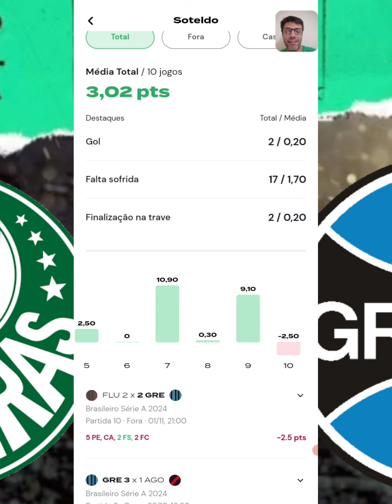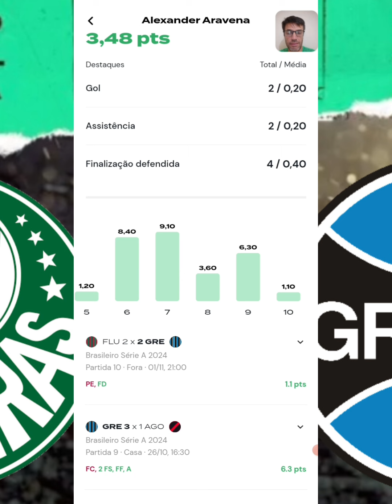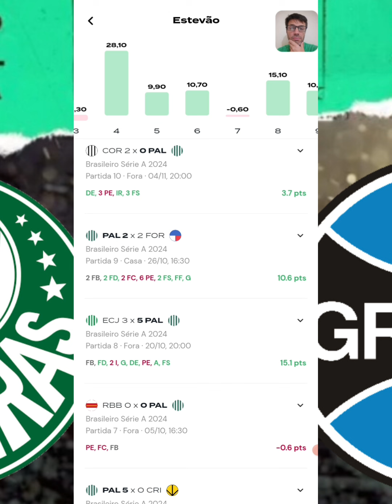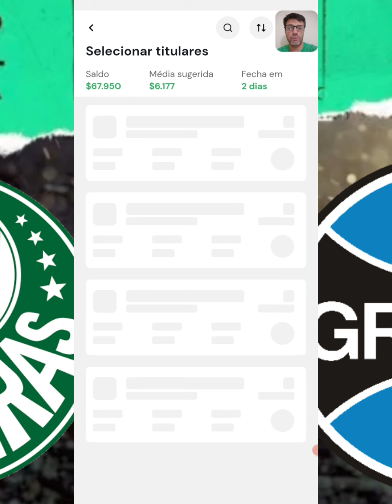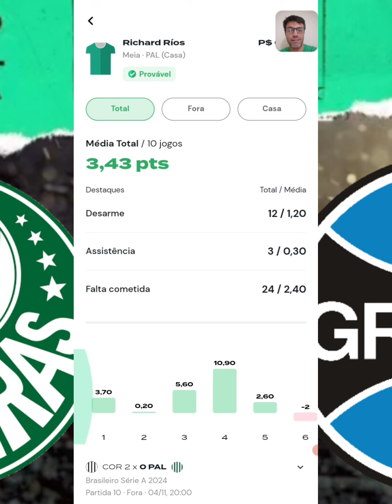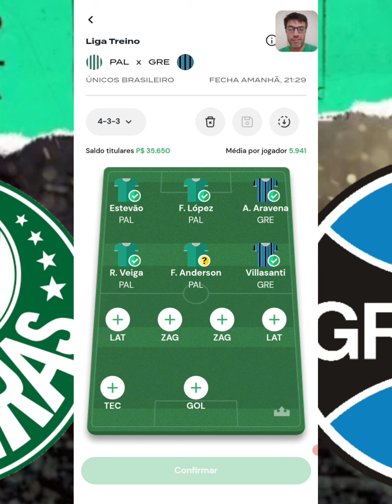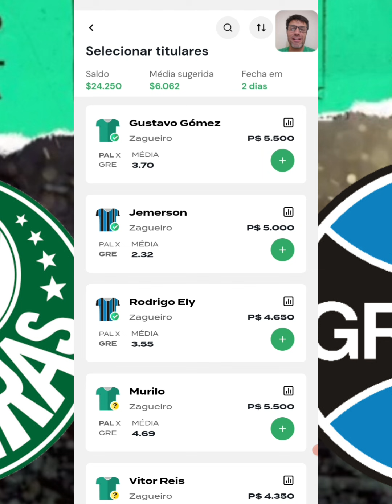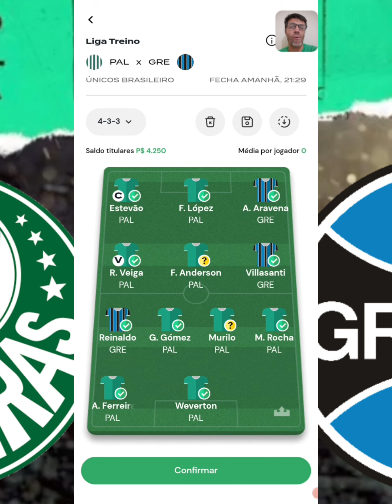REI DO PITACO | DICAS DO CAMPEONATO BRASILEIRO - PALMEIRAS X GRÊMIO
REI DO PITACO | DICAS DO CAMPEONATO
BRASILEIRO - PALMEIRAS X GRÊMIO